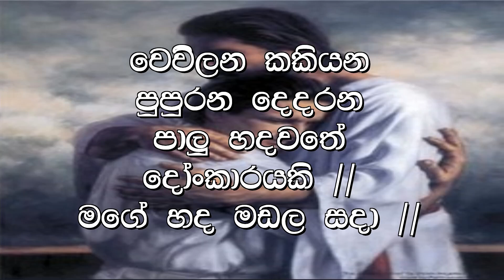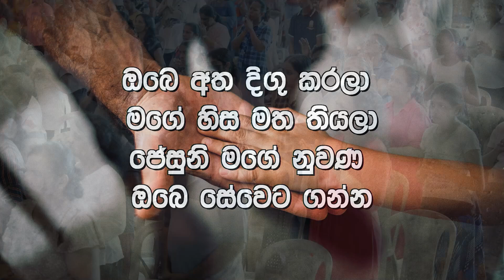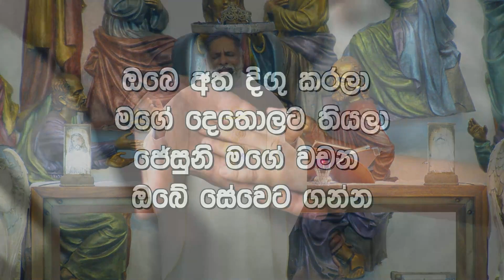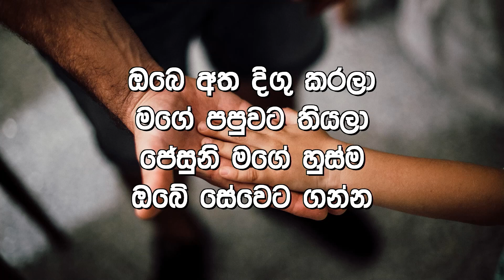2023.11.17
Holy Mass